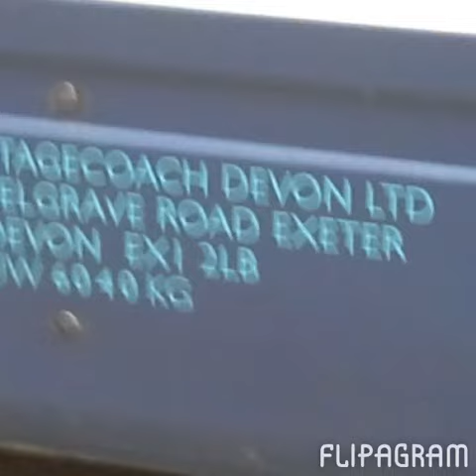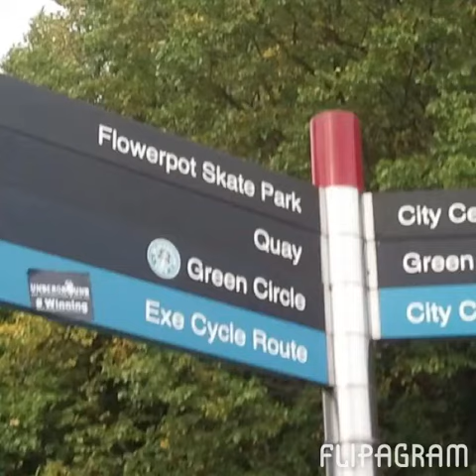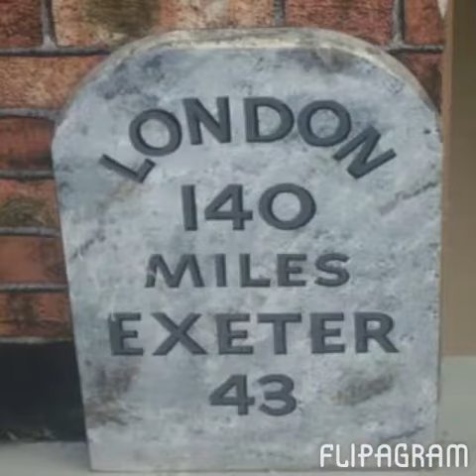Flipagram - Pics r us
Pics r us